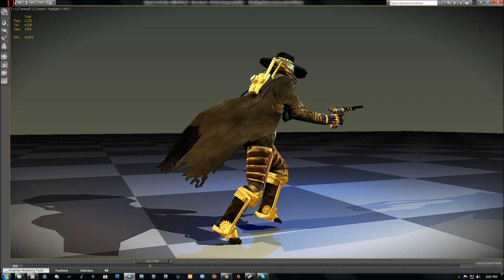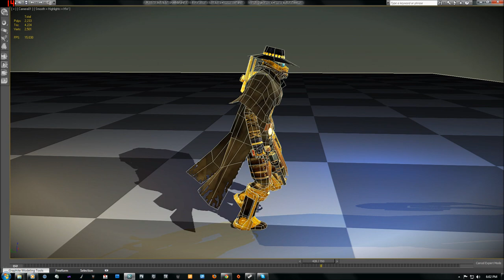Steampunk Cowboy Video v2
Newer version added some few things:

-tweaked Animations
-1024x1024 texture sets
-Tweaked post shaders and lighting
-modified camera animations and angles